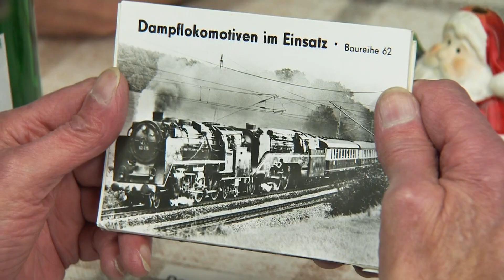MEC Pirna sagt Messe ab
Die Modelleisenbahnfreunde aus Pirna müssen auch in diesem Jahr die Ausstellung "Erlebnis Modellbahn" absagen. Die geltenden Coronabestimmungen lassen eine Messeplanung für die Winterferien nicht zu. Damit fehlt dem Verein eine wichtige Einnahmequelle.